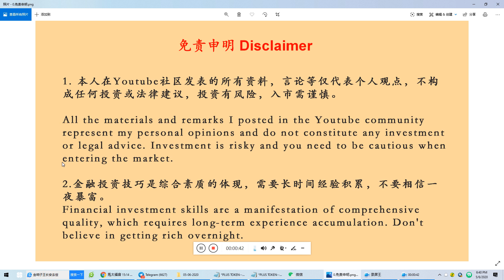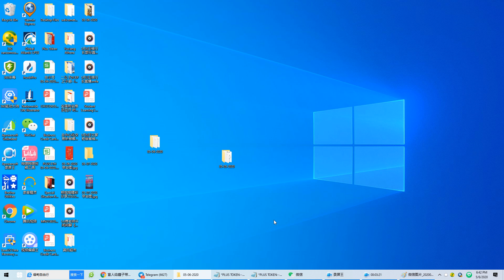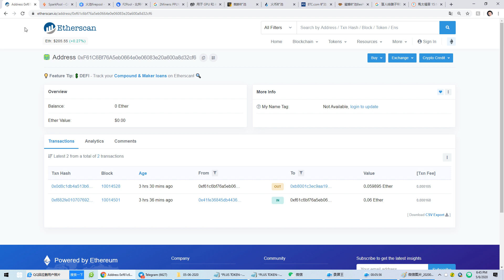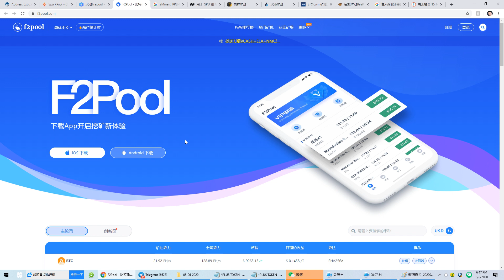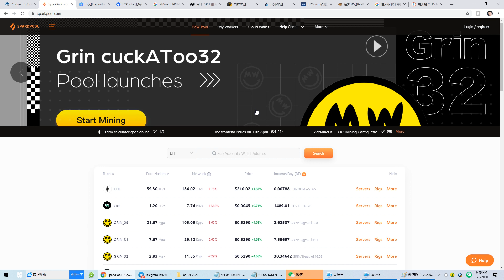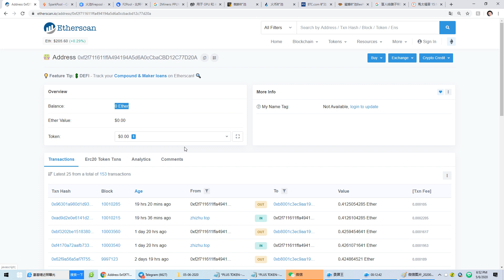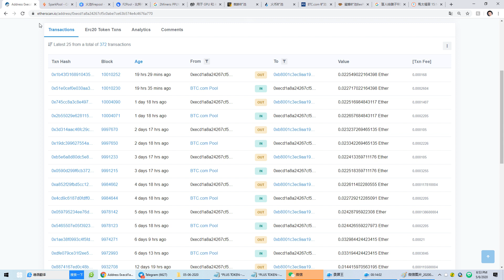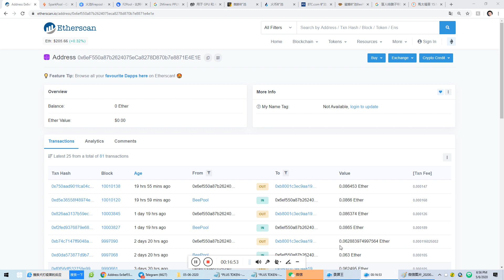PLUS TOKEN--新版APP3.0搬砖套利地址和哪些矿池合作？ 2020-05-06